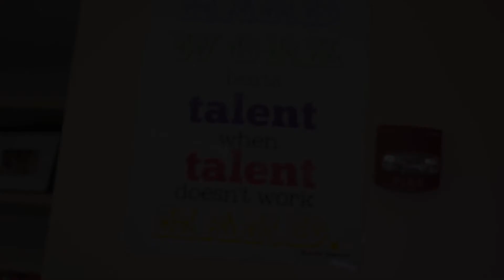Lesson Plan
Directed by
Michael Sokol

Written by
Frances Chang

Producers
Frances Chang
Michael Sokol

Cast:
Ms Rhonda - Karen Cassady
Sarah Ann  - Dana Swanson
Marco  - Johnny Danger
Edwin  - David Sterritt
Frank the Father  - Lex Lewis
Principal Whitecliff - Marc Farley
Officer O’Hare  - Chiken Green

Student Extras:
Isabella Farley
Max Farley
Finn Kingery
Raury Kingery
Murray Marks
Selene Percher
Ethan Schloss
Eliza Schloss
Ella Simmons

Crew:
Director of Photography -Taylor Hart
Audio Specialist - David Marder
Script Supervisor - Joanna Palniciek
Grip  / Gaffer - CJ Wheeler
Make Up - Samantha Johnson

Fight Choreography            David Sterritt
Special Thanks to David Wappel and Ruth Donahoo

No actual children, pacifists, animals, or time travelers were harmed in the making of this film. The characters in this film are fictional, any resemblance to actual persons is a big fucking coincidence.